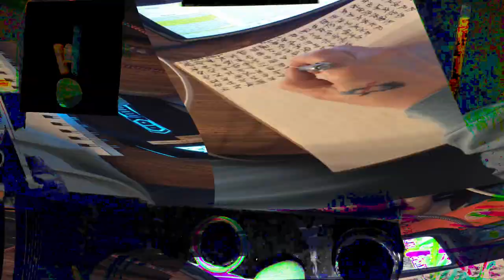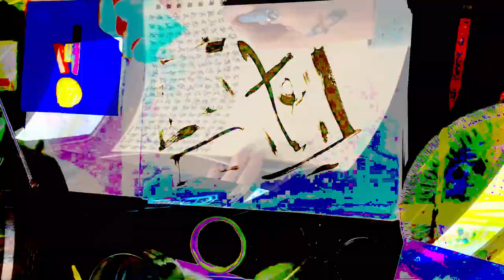[EPILEPSY WARNING] Movie 24 02 15 11h12m05s